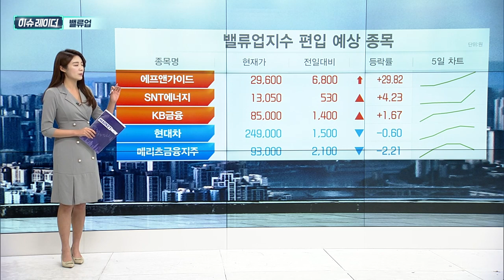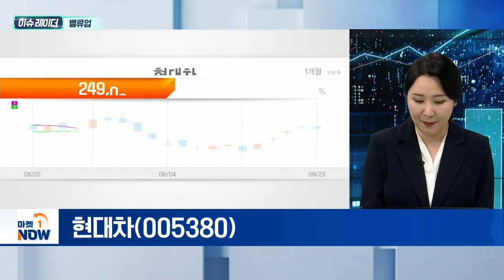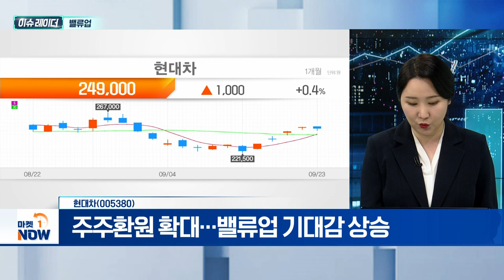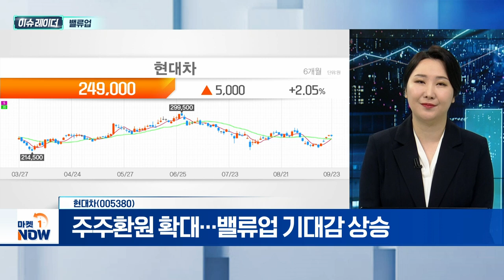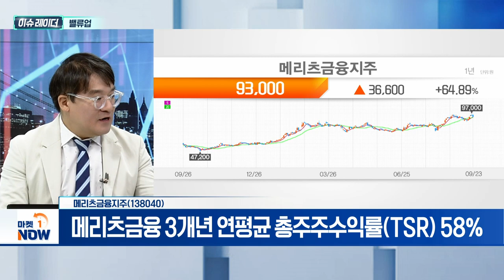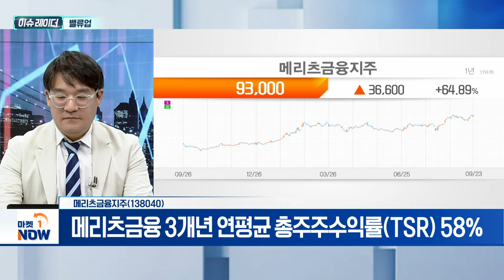밸류업 | 현대차, 메리츠금융지주 | Market Now (20240924)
- 장 마감 후 '밸류업 지수' 발표 주목
- 3개월 후 ETF 등 금융 상품 출시 예정
- PR·TR 두 가지 유형 출시 전망
- 금융주, 지주사, 자동차 등 수혜 기대

현대차(005380)
- 12개월 선행 PER 4.62배 '저평가'
- 주주환원 확대... 밸류업 기대감 상승
- 3년간 총주주환원율 25% 달성 계획

메리츠금융지주(138040)
- 메리츠금융 3개년 연평균 총주주수익률(TSR) 58%
- KB금융·신한금융·하나금융지주 평균의 3배
- 삼성화재·DB손해보험·현대해상 평균 대비 2배 이상